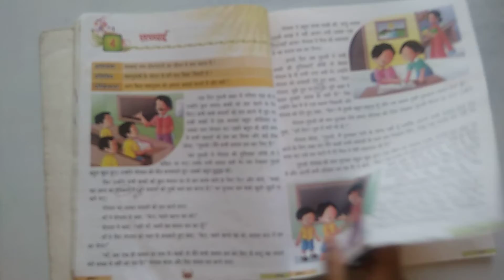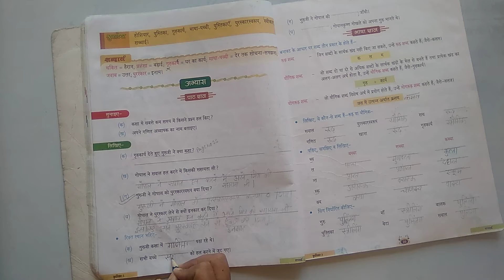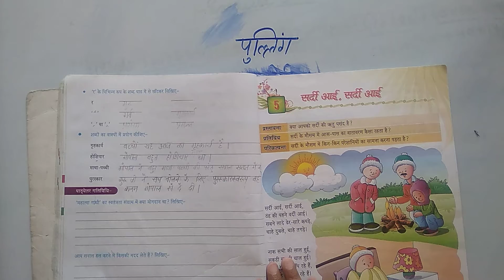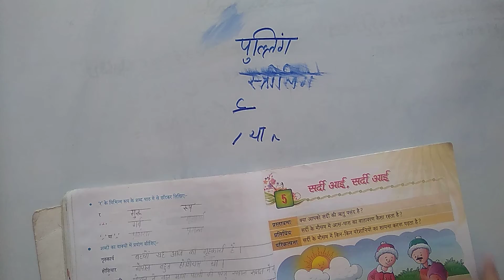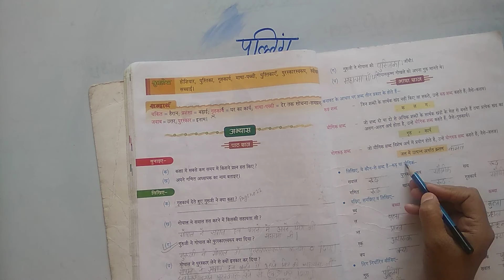HINDI-I, CLASS III, CHAPTER-4, सच्चाई, PART-2